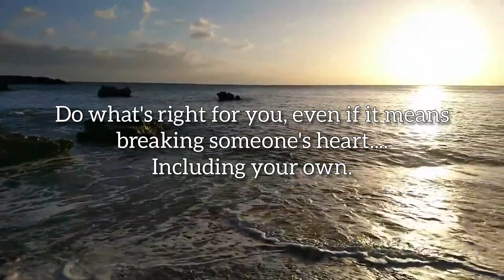Including your own | Reminders | Quotes